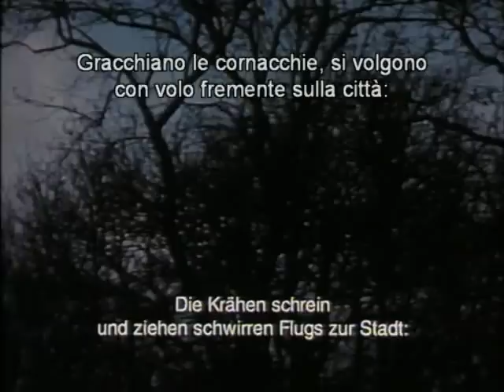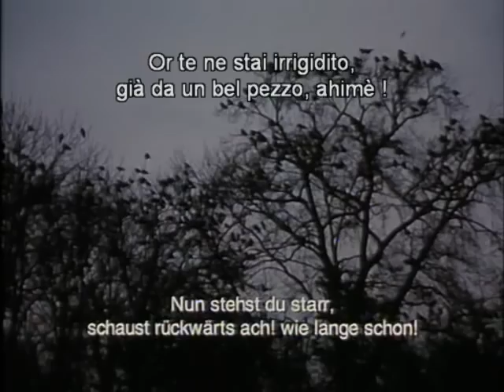Heimat 2 (1992), Die Krahen Schrein, da Kennedys Kinder (Alex, Ep 6)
Estratto da Heimat 2, Cronaca di una giovinezza, un film di Edgar Reitz, con Henry Arnold, Salome Kammer, Franziska Traub, Daniel Smith, Peter Weiss
Titolo originale: Die zweite Heimat - Chronik einer Jugend, durata 25 h 32 min.